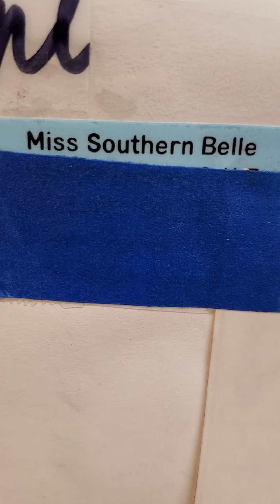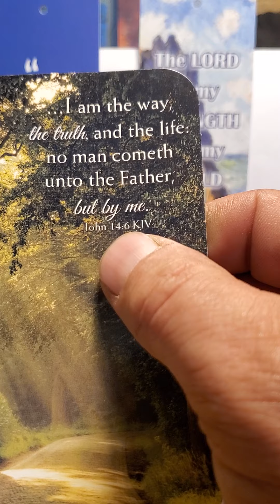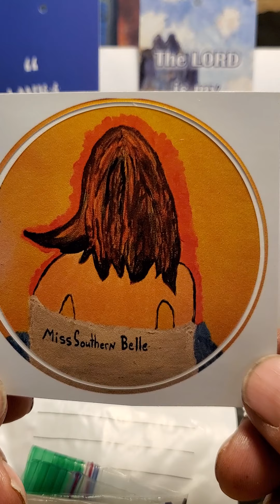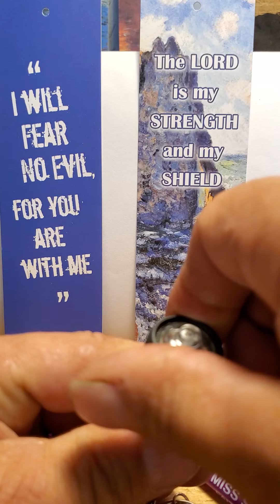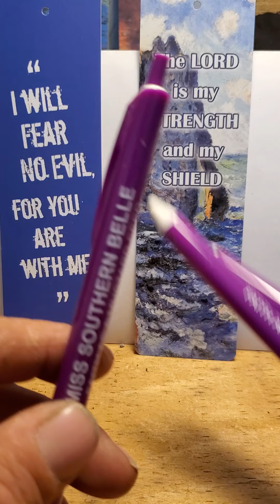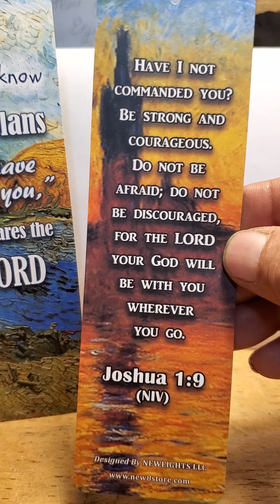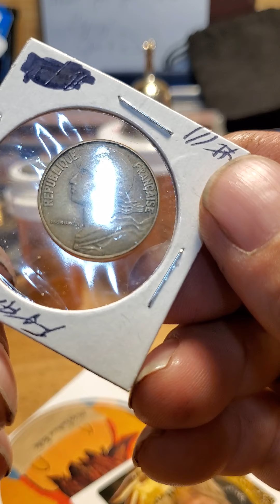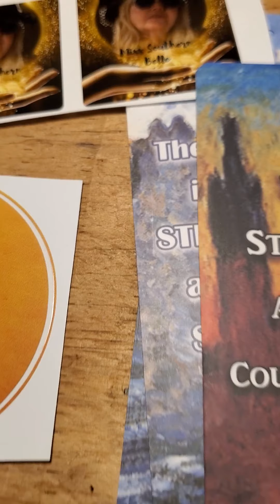HUGE SHOUT OUT/MAIL CALL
Miss Southern Belle you are the greatest. Absolutely love them shirts, cards, flashlites, pens n coins. Check out Miss Southern Belle , Tap her Red button, & Smash That bell so you too can be notified when she uploads a new video or goes Live! Have a Blessed weekend, Be Safe, HH,